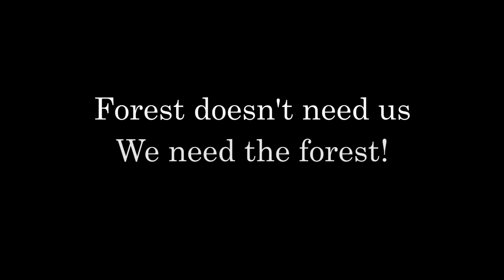Forest - A Home For All Species by The Elephant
Forest is one of the richest biological areas on earth. It offer a variety of habitats for plants, animals and micro-organism to live and thrive. However, recently, forest biodiversity is increasingly threatened as a result of deforestation, fragmentation and climate change which mainly cause by human’s activities. Therefore, we would like to make the short film “Forest- A home for all species” to provide more information about forest ecosystem and biodiversity. In addition, we would like to spread the message “Forest – A home for all species” to raise public’s awareness about the importance of forest not only to human but also to other species.

This is the official entry of The Elephant from Viet Nam for the EcoMentary Short Film Competition Terrestrial Biodiversity Category.